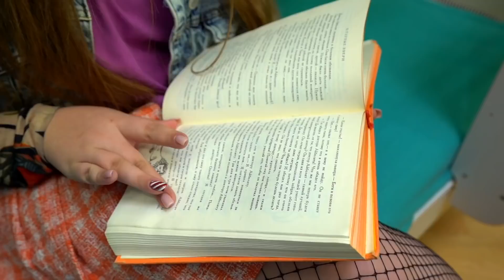الأخوات: الأخت الكبرى ضد الأخت الصغرى || مواقف مضحكة نموذجية